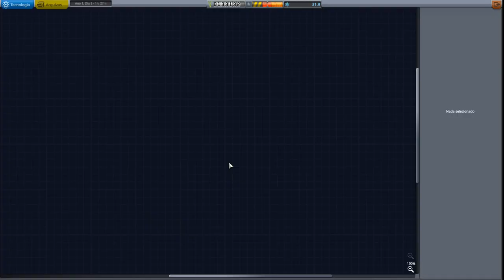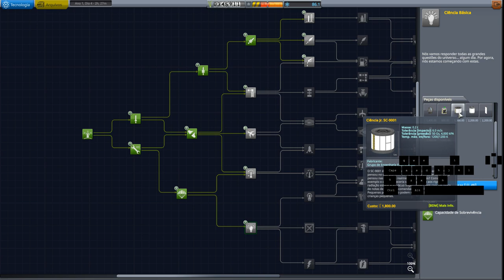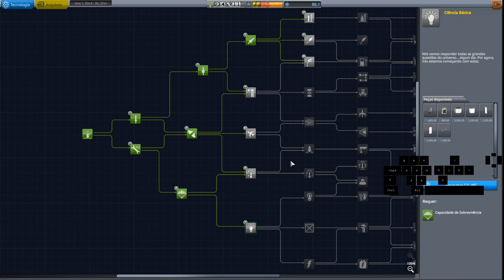Ciência para avançar, recuperando partes e passando perto de mun! Carreira Hard T03EP02